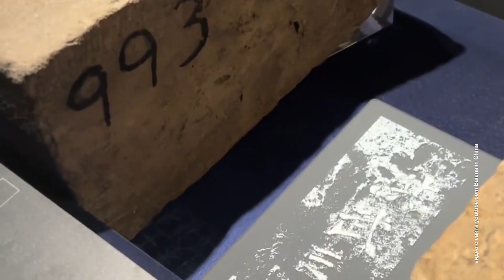Официальная делегация Ярославля посетила китайский Нанкин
Подробности смотрите в программе «На повестке дня»👇

Гость — Вячеслав Гаврилов, заместитель мэра Ярославля по взаимодействию с общественностью, международным связям и обеспечению деятельности мэрии